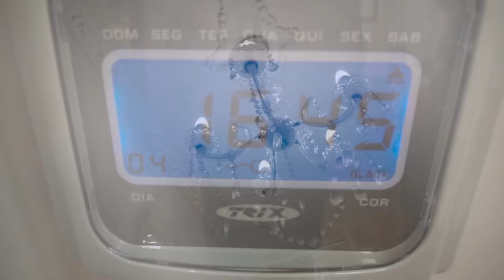Vlog SHOW do Fialho em São Sepé RS / Funk Pop / Dimovie Produções.